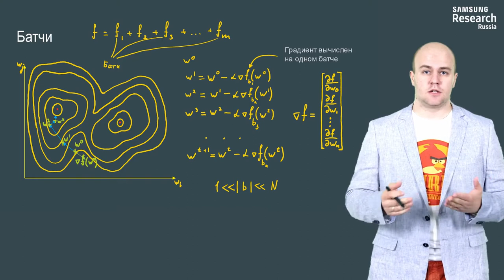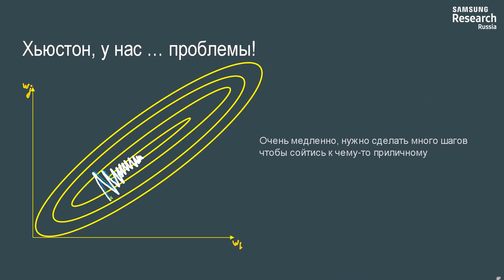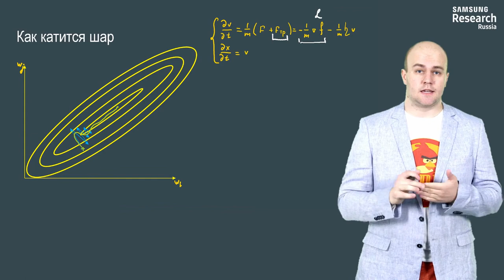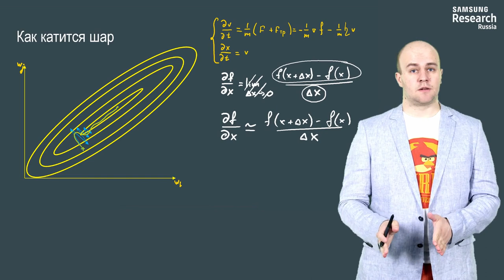Нейронные сети и компьютерное зрение - 86 урок. Модификации градиентного спуска